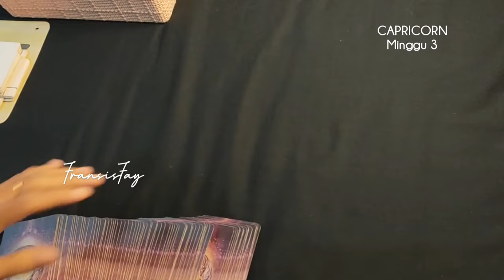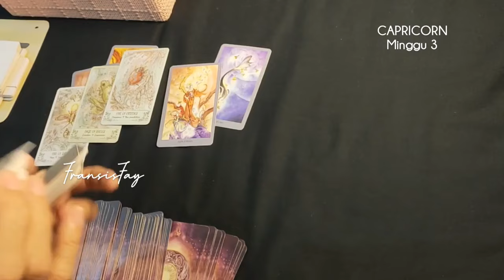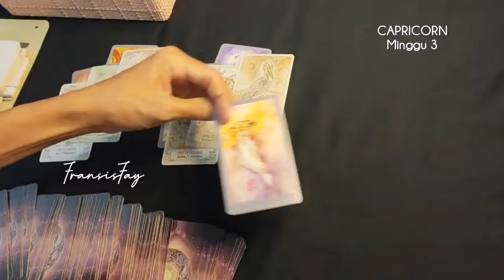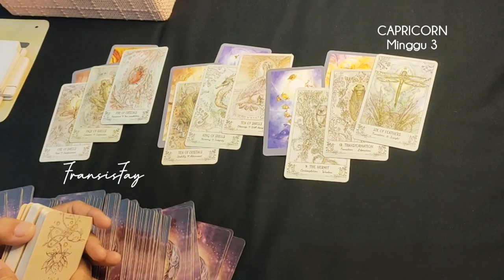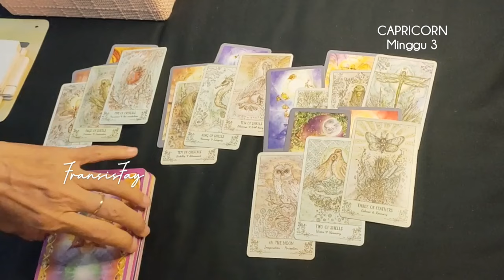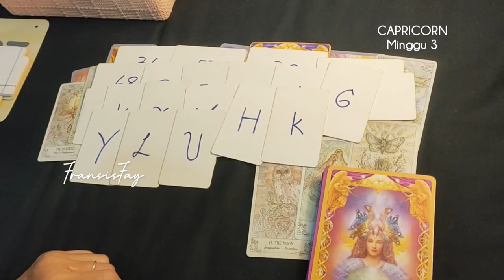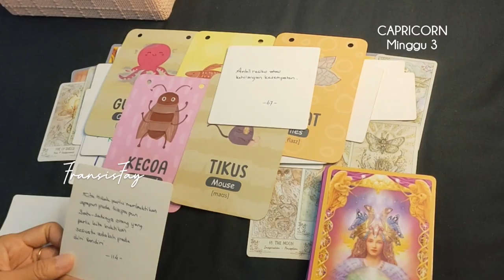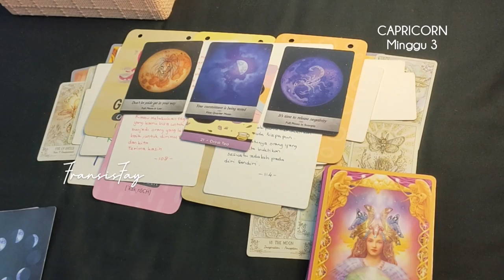ZODIAK CAPRICORN 17_23 JUNI 2024♑SITUASI 7 HARI KEDEPAN _ ASMARA KARIR KEUANGAN#7hari#ramalanzodiak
ZODIAK CAPRICORN 17_23 JUNI 2024♑SITUASI 7 HARI KEDEPAN _ ASMARA  KARIR KEUANGAN.

ini adalah ramalan bintang zodiak Capricorn juni 2024 terbaru hari ini secara umum.

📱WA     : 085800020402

👁 Psychic Reading.

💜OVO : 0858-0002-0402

Youtube.com/c/@fransisfay
Handle